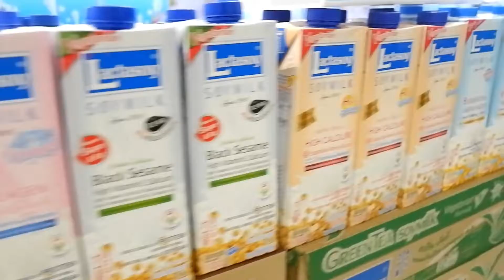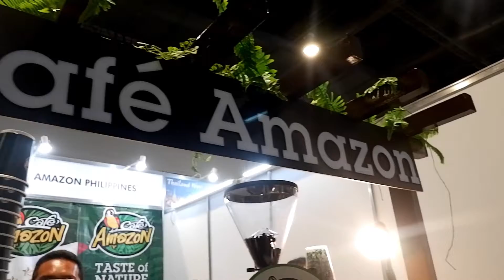THAILAND WEEK 2018 | Philippines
Organized by: Thai Trade Center Manila

Event Managed by: Global-Link MP Events International Inc.

Video Editor:

Wondershare Filmora